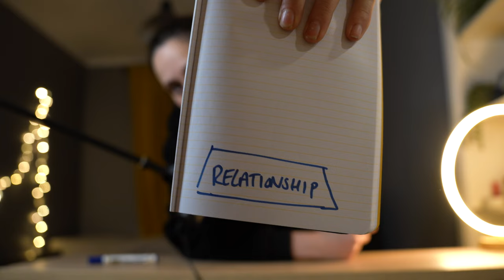Training My Doberman Puppy In 90 Days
We rehomed Zen, our Doberman puppy 3 months ago now. In this video I go over everything we have been teaching her to overcome her dog reactivity and lack of exposure.